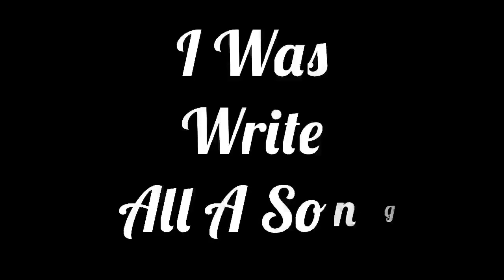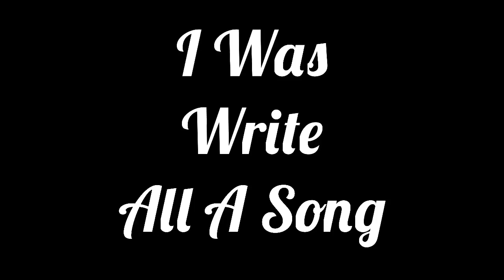It’s All Settled © Original Song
1-Doubt has a way of robbing a child of God of his or her joy that they should have in the Lord
It can do a lot of damage, but we can have the upper hand and the advantage if we will only reach for the word which is our sword
The word of God is much sharper and is our primary charter to help us overcome and restore our faith
Bolster our relation, build a strong and solid foundation, keep us in the straight and narrow way
C-It’s all settled, end of that story
I’m fully saved and I give all of the glory to God’s only begotten Son
It’s all settled, there are no more questions
The devil cannot take away nor lessen what Jesus Christ hath done
2-A weak and a feeble mind is unsound and is the devil’s playground, it would bury us in anxiety
But, God hath not given us the spirit of fear, but of power, love, and His cheer when He set us free
May we always lean on Him, pray, read His word and then, live a life free from sin before our fellow man
The Lord will help and be with us in this fight with His strength and His might enabling us to know and to understand…